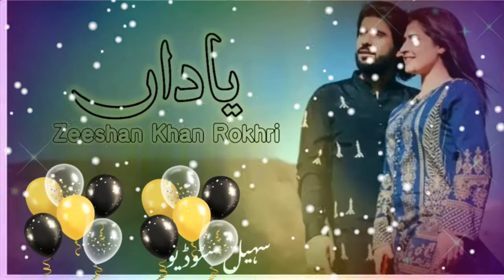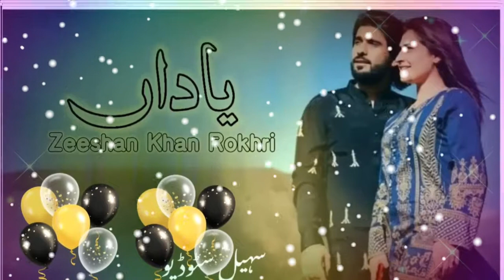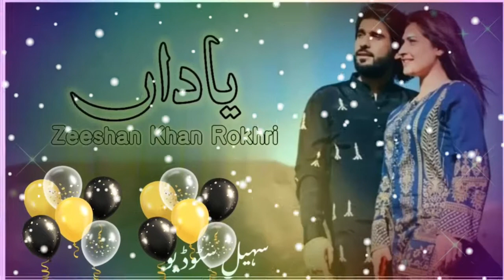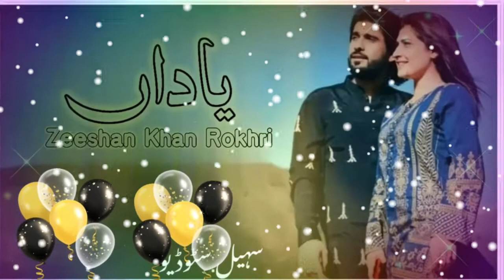New Song 2020 ll Yadaan ll Zeeshan Khan Rokhri New Letest Punjabi Song 2020